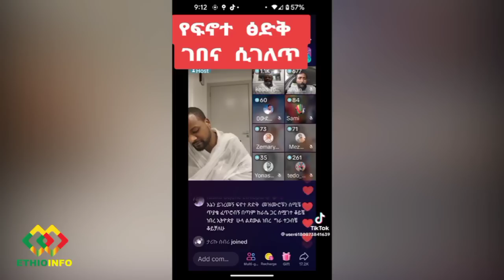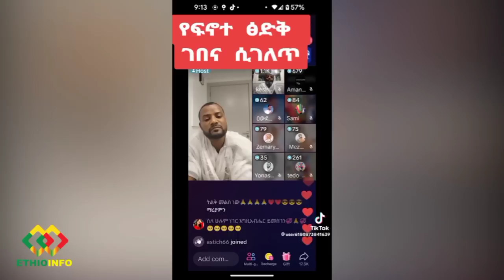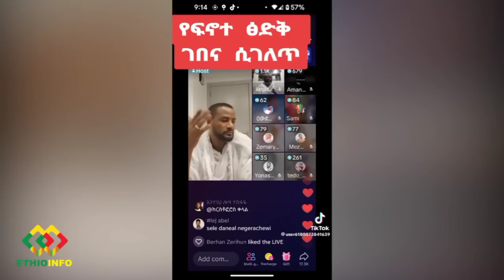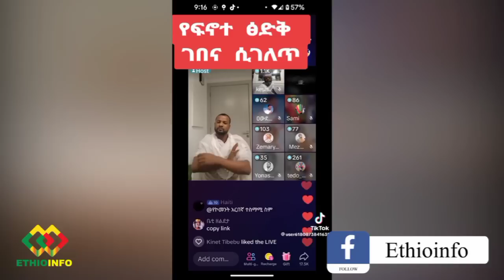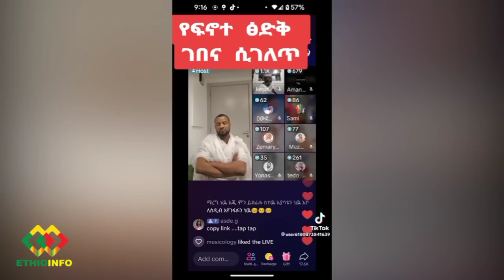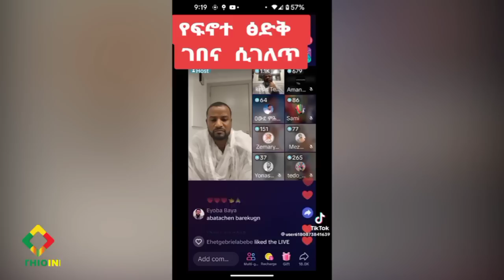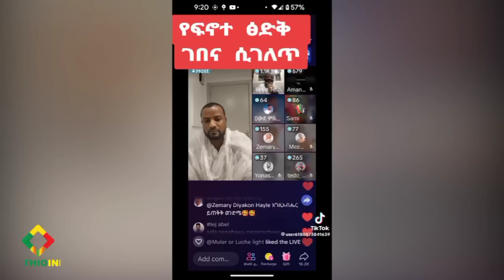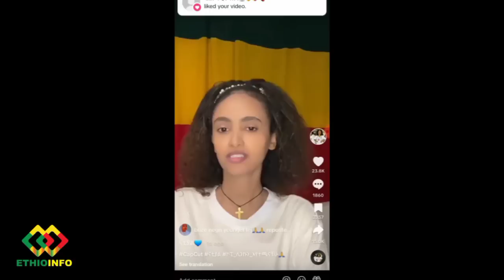የፍኖተ ፅድቅ ሴራ ተጋለጠ! Ethiopia | EthioInfo.